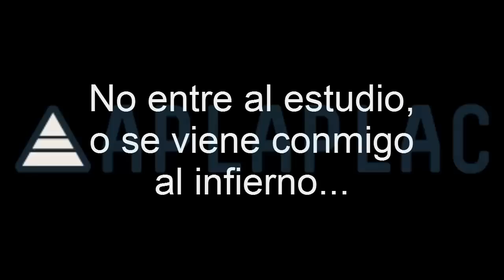31 Minutos la muerte de Tulio Triviño (31 Minutes Tulio Triviño's death) | Creepypasta #50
Que tal a todos, chicas y chicos, espero que este episodio de "Creepypasta" sea de su agrado; Y ya saben que con su "Me gusta" ayudan a saber si de verdad les gusta este contenido:)

Creepypasta: [31 minutos episodio perdido / 31 minutes lost episode]